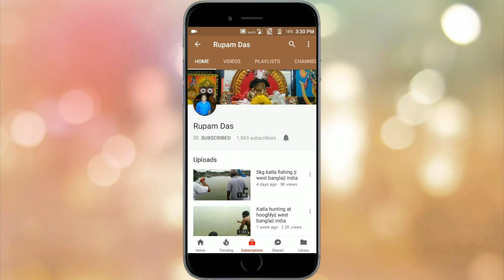Fishing at cossimbazar || west bengal || India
Katla hunting at pond cossimbazar